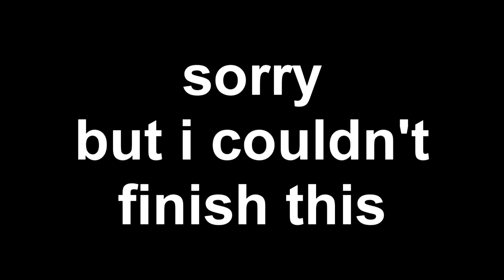u_gly.gif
get your hands off my pija